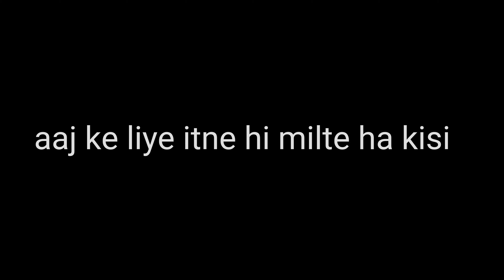Karnal's Most Famous dosa || Abhinav Rajput Vlog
Guys jaldi se 2k kara dooooooooooooo ! Please !

Lou you all 😚😚